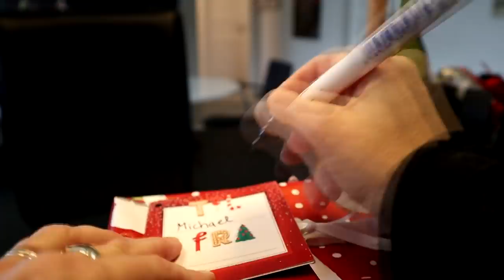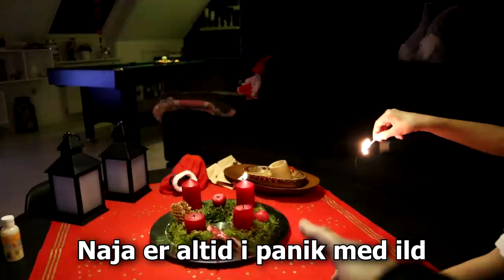Onkel Mic kom flyvende med stor gave til Naja!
I disse tider kan det være svært at få byttet julegaver med familien fra nord og syd. Men heldigvis har onkel Michael sin egen flyver! Han og Tante Lone kommer derfor flyvende med vores julegaver fra Nordjylland. Det er 3. søndag i advent og hos os er det ikke kun børnene der får advensgaver. Julemanden @Najamunster1  har været meget sød ved mor og far og der er mange gaver at pakke op! @maxmynster er også heldig og bliver rigtig glad for hans gaver. Der spises æbleskiver og hygge i denne hyggelige vlog fra 3. advent.

hannemynster
finnmynster